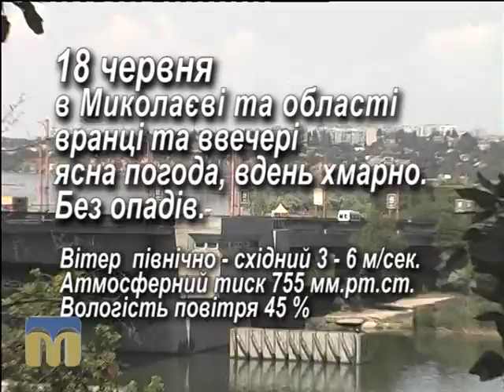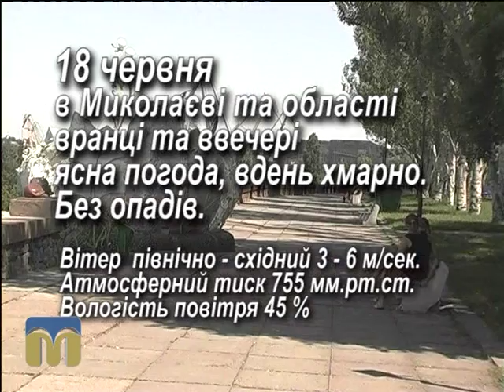Народний календар 18.06.2015